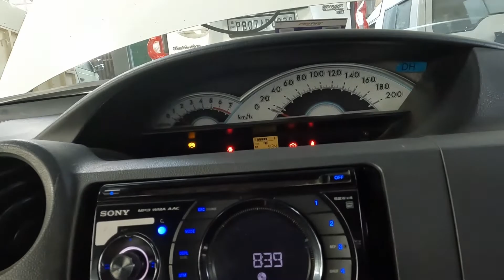etios bad starting and black smoke problem reasons